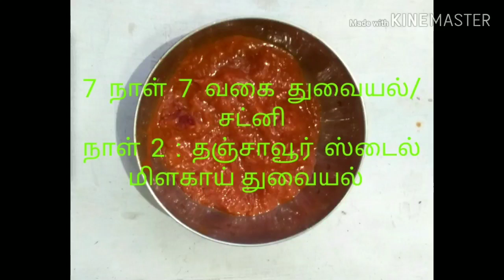7 days 7 chutneys | Day 2 : Thanjavur style Kara chutney/ Thovaiyal | Simple and tasty chutney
7 days 7 chutney series
Day 2 : Hot and Tasty Thanjavur style Kara chutney. It suits best for Idly, dosa and chappathi.
It is known as red chilly chutney.
hotel style red chilly chutney is all time favourite.
kara chutney is prepared in this video using ammi and in thanks style.